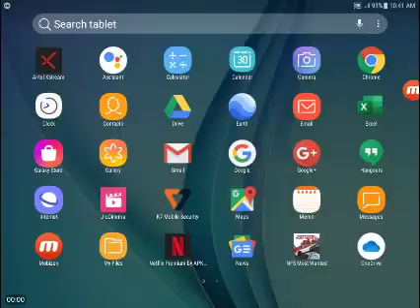Need for speed most wanted game play part 1